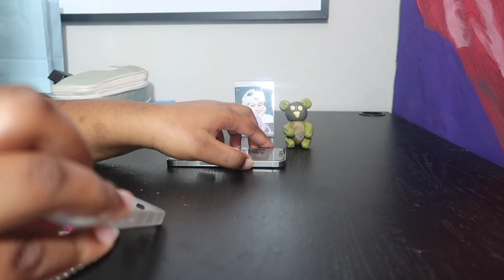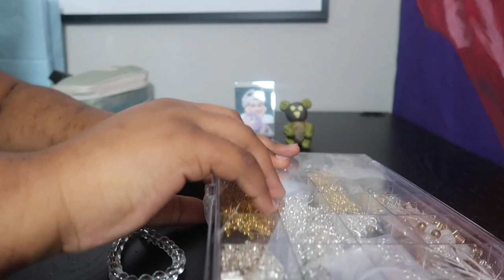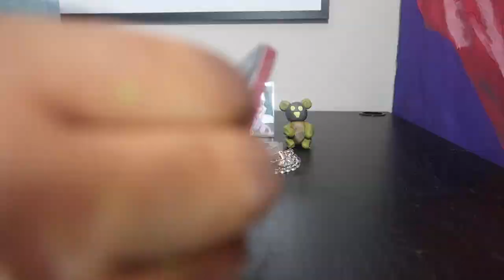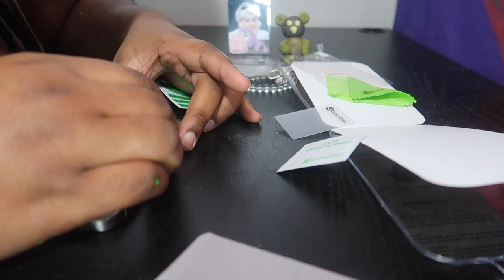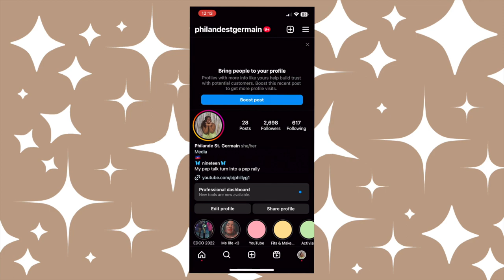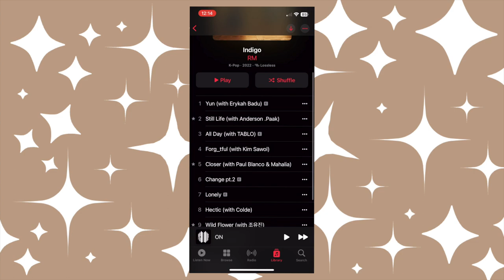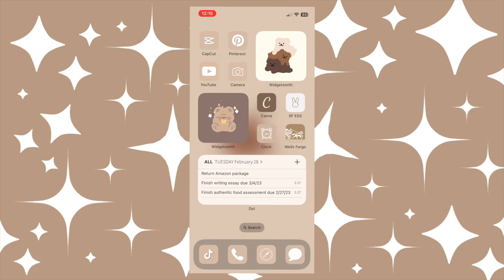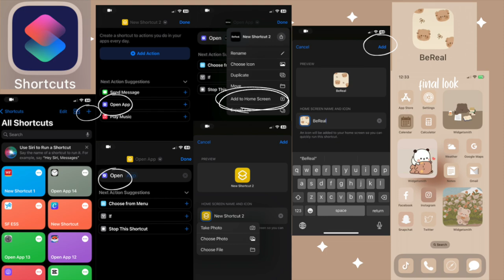What's on my phone ✨| phone transformation, widgets tutorial, aesthetic setup, customize with me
time stamps 🦋
00:00 - 00:14 - intro
00:15 - 02:11 - fix my phone chain
02:12 - 05:13 - changing screen protector/ASMR
05:14 - 08:29- What's on my phone
08:30 - 09:05 - case collection
09:06 - 09:13 -  outro

- camera- Canon PowerShot G7 X Mark II/iPhone 12 Pro